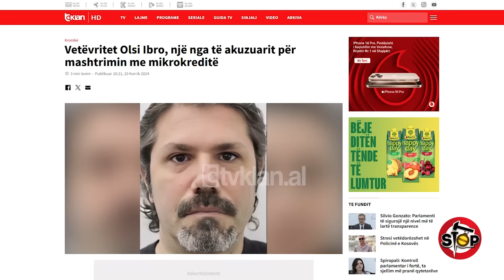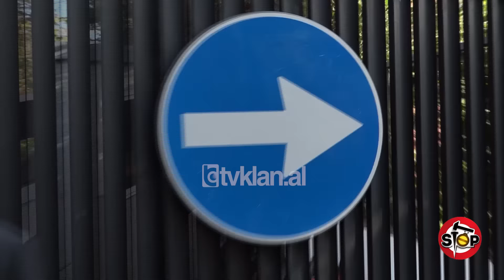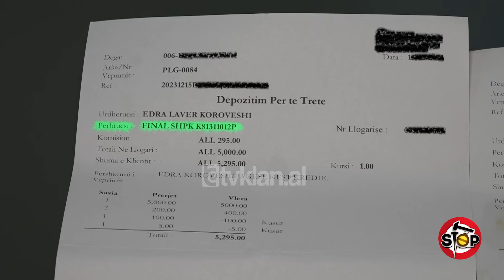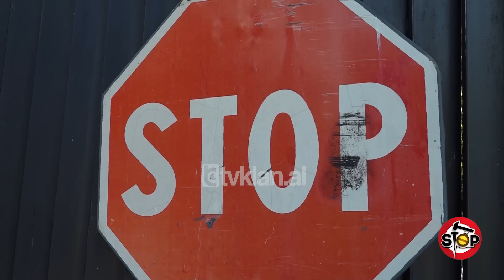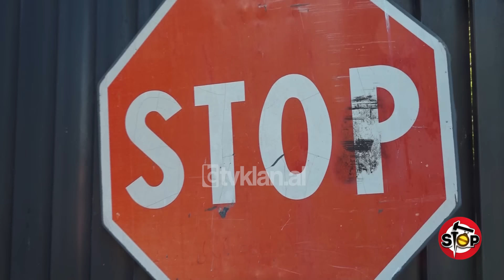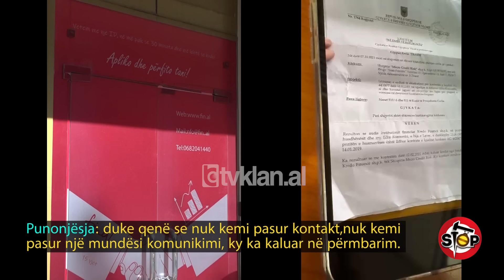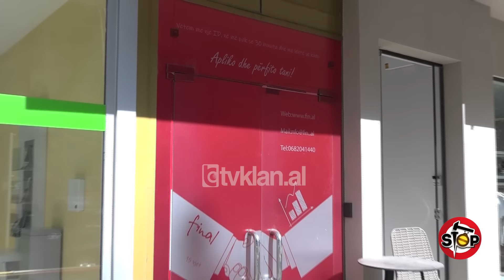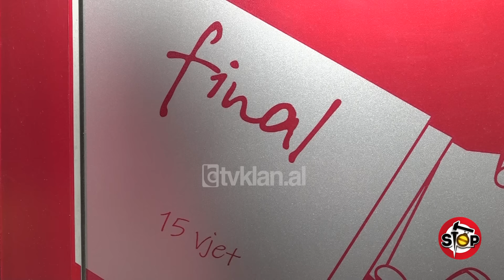Stop/Rrezikon humbjen e vajzës, gruas së divorcuar, i kërkojnë kredinë dy herë – 5 Nëntor 2024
Ankesa e rrëdhës ka të bëjë me një kredi, të cilën denoncuesja thotë, se e ka shlyer, por ia kërkojnë ta paguajë sërish. Në vitin 2019, Edra Koroveshi ka marrë një kredi 40 mijë lekë të reja, dhe për shkak të mosshlyerjes në kohë, kjo kredi është shitur. Një ditë të bukur, qytetarja kontaktohet nga një përfaqësuese e shoqërisë “Final sha”, e cila i kërkon, që pagesën e kredisë, ta kryejë ndaj kësaj shoqërie, plot 120 mijë lekë të reja. Edra tregon, se tefonoi përfaqësuesen e “Final”, që i thotë, se nuk ka më kompetencë për këtë kredi. Përmbaruesi shprehet, se duhet ta shlyejë detyrimin. Ndërkohë zonja është në një situatë të vështirë, pasi është në proces divorci dhe po rrit e vetme një vajzë. Me këtë pretendim për kredi të pashlyer, ajo ka frikë, se mund të humbasë vajzën. Sipas dokumentave të përmbaruesit, kreditori është Micro Credit Risk, tashmë me emrin Credital, por në asnjë shkresë nuk lexojmë emrin e shoqërisë “Final sha”.Biseduam me Credital, shoqëria, që ka blerë kredinë, e cila pretendon, se kjo kredi mund të jetë shitur dy herë. Pano Soko, ekspert ekonomie, tregon, se kjo është një skemë mashtrimi dhe zgjidhja është nëpërmjet administratorit shtetëror, që është vendosur në krye, duke paraqitur faturat, pasi nëse do të vazhdojë në gjykatë, do të ketë kosto të lartë.